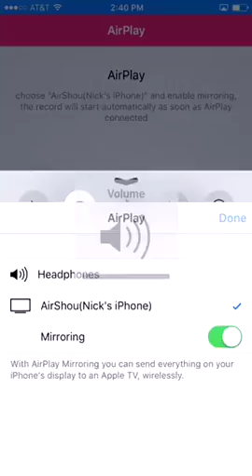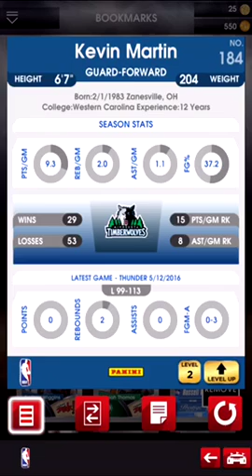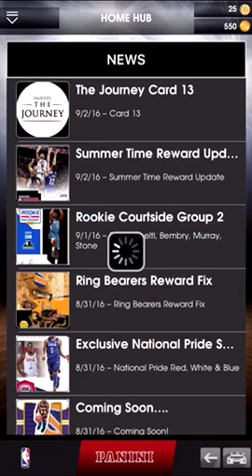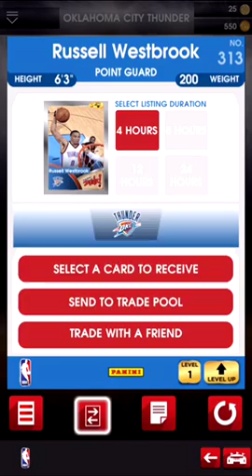NBA DUNK APP🔥🔥